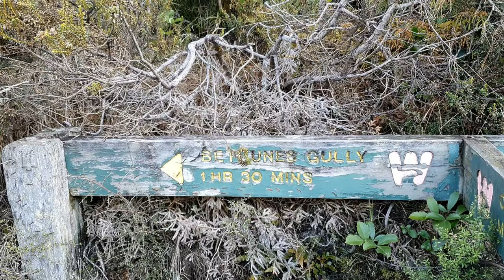Organ Pipes Mission FPV+Drone footage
This is a first person view walking to the Organ Pipes in Dunedin, New Zealand